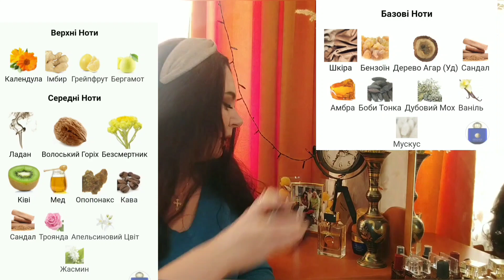Мої улюблені ПАРФУМИ-АНТИДЕПРЕСАНТИ (Avon,Oriflame,Armaf,Amouage...💟) Парфумерний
0:05 Знайомство.
5:09 Що означає для мене поняття "Парфуми-Антидепресанти".
6:34 Аромати, як якорі в наші приємні спогади різних життєвих подій.
Огдяд даних парфумів, асоціації пов'язані з ними та порівняння з іншими ароматами, які на них схожі:

7:42 "Interlude Woman" Amouage (ПВ)

21:46 Armaf "Club De Nuit" (ПВ)

35:06 Avon "Passion Dance" (ТВ)

40:50 Oriflame "Miss Giordani" (ПВ)

44:46 Viktor & Rolf "Flowerbomb" (ПВ)

47:09 s.Oliver "Soulmate" (ПВ)

49:28 Єрусалимська парфумована олія "Воскресіння"